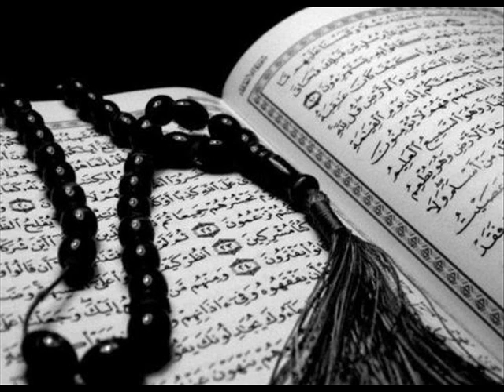Sourate 34 Saba' Saad al Ghamidi